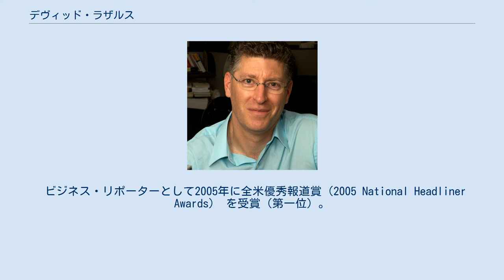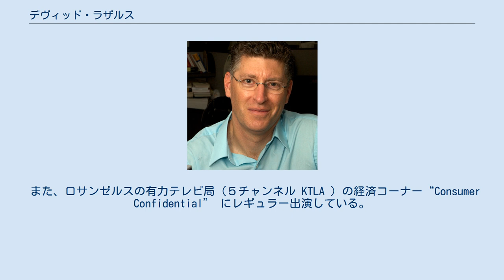デヴィッド・ラザルス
デヴィッド・ラザルス は、アメリカ合衆国のビジネスと消費者問題のコラムニストで有力紙ロサンゼルス・タイムズにて執筆している。
ロサンゼルス・タイムズ新聞社には2007年の8月に入社した。
 ニューヨーク州バッファロー市に生まれた。
少年期はカリフォルニア州南部ヴェンチューラ郡オーハイ町のオーハイ・ヴァリー校とロサンゼルス郡サンタモニカ市 のクロスローズ校に学び、高校卒業後サンフランシスコ湾岸地区バークリー市のカリフォルニア大学バークレー校（略称UCバークリー）に進学、歴史学専攻で学士（BA）を取得。
卒業後は、12年にわたり、アテネ、バンコック、東京に滞在した。
 デヴィッド・ラザルス（ニックネームは「ラズLaz」）の署名で （ロサンゼルス・タイムズ）にビジネス・トピックスや消費者問題を執筆。
例えば、YouTube、 AT&T、 BMWカスタマー・サービス問題などがある。
 2007年にLAタイムズ社のスタッフとして入る前は、コラムニストとしてサンフランシスコ・クロニクル紙にて執筆、夜間ラジオ番組「トーク・ラジオ」のホストとして、サンフランシスコ地区のラジオ局KGO Radioに出演した。
 ビジネス・リポーターとして2005年に全米優秀報道賞（2005 National Headliner Awards） を受賞（第一位）。
2001年には北カリフォルニア専門分野ジャーナリスト協会（Society of Professional Journalists in Northern California）によって年間最優秀ジャーナリスト（"Journalist of the Year"）に選出された。
メディア監視サイトであるグレイド・ザ・ニューズ（Grade the News〔ニュースの格付け〕）は、彼を以下のように評価している。
「1999年にワイアド・ニューズ（Wired News）からクロニクル（Chronicle）に登場するようになって、 デヴィッド・ラザルスは、頻繁に記事を書き、影響力のある新聞記者として最たる者の一人となった。」 彼を世に知らしめたのは、「テレマーケッター（電話などによる直接セールス販売員）と戦う "fighting telemarketers"」などの消費者問題に誰も立ち上がれないときに、容赦なく突っ込み、一般の消費者を擁護する強い姿勢だった。
 ラザルス は、日本に 数年滞在する間に、日本に関する本を2冊出版し、多くの雑誌に寄稿している。
 彼はまた、しばしばデータ漏えい問題（en:Data breach） (en:Anthem medical data breach参照) やプライバシー問題で、「ノーマン・ゴールドマンショー」のようなラジオ番組に出演し、専門家としてインタビューを受けている。
 また、ロサンゼルスの有力テレビ局（５チャンネル KTLA ）の経済コーナー“Consumer Confidential” にレギュラー出演している。
 デヴィッド・ラザルスは、日系人の妻と息子と共に、南カリフォルニアに住んでいる。